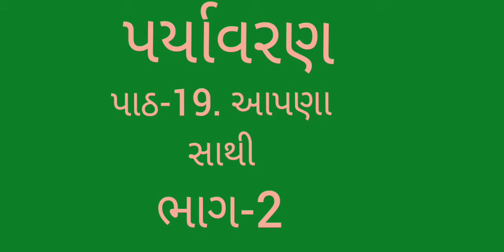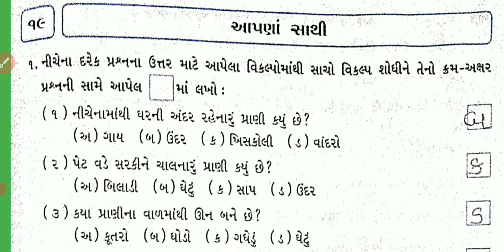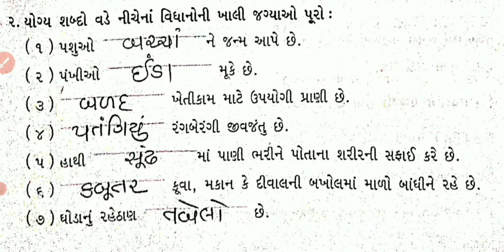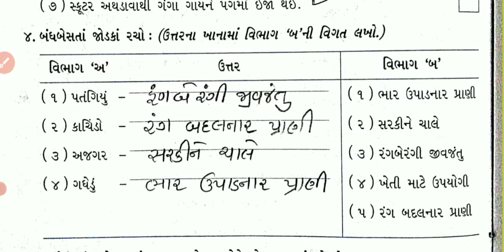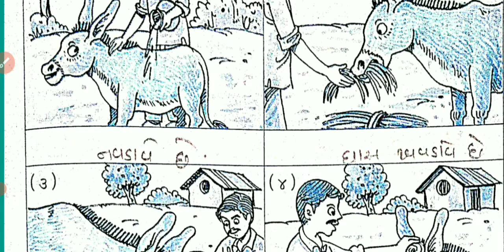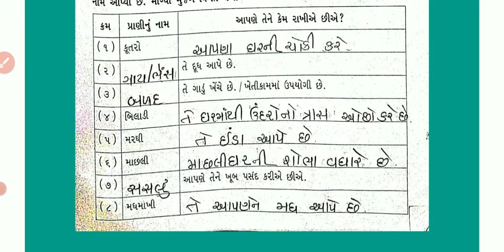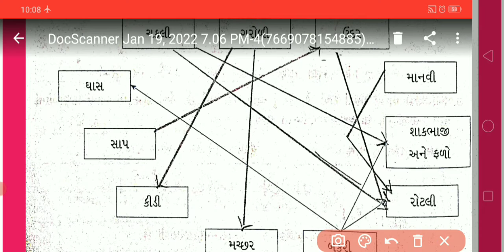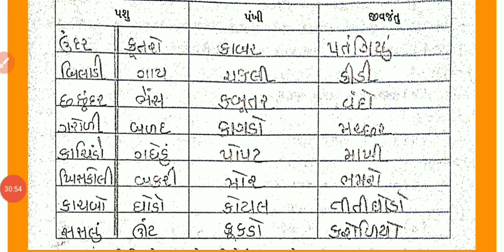ધોરણ 3 વિષય આસપાસ પર્યાવરણ બીજુ સત્ર પાઠ ૧૯ આપણાં સાથી ભાગ ૨